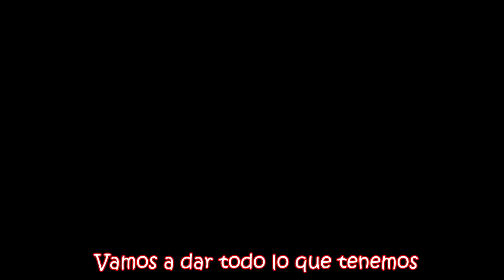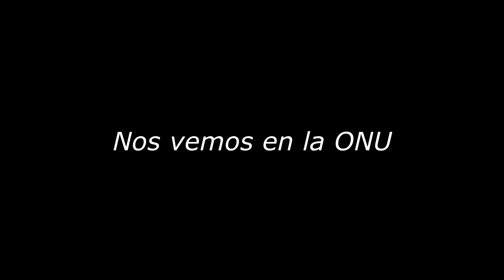MMD - Adelanto de lo que viene en el 2019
Esta sección se editará cuando los videos estén terminados